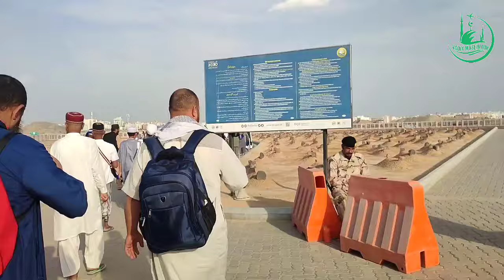Vodiy muslimtur 37 гуруҳ ҳожилари Бақиъ қабристонида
@baqi' qabristoni